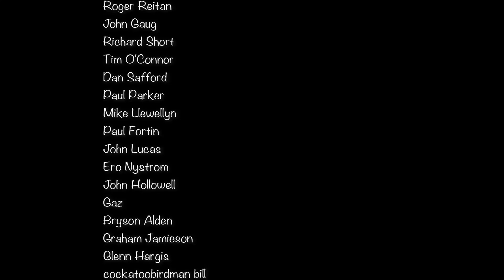Forging Shears / Tinsnips - GS Tongs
I forge a pair of small hand shears, my first...

Thanks. Glen